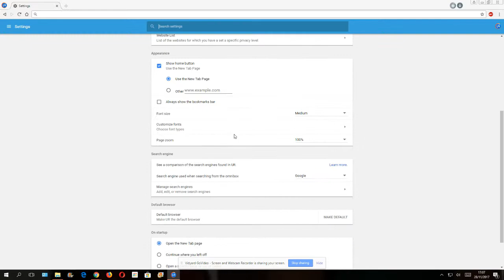New Browser: UR with Settings Review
This is a settings review of the UR Browser.